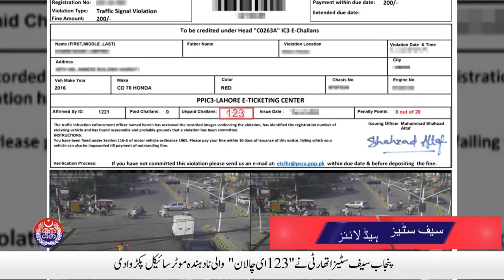CCPO Lahore makes important announcement for Police Officers | Safe City News | 05 January, 2020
CCPO Lahore makes important announcement for Police Officers | Safe City News | 05 January, 2020. Watch Punjab Police and PSCA TV NEWS